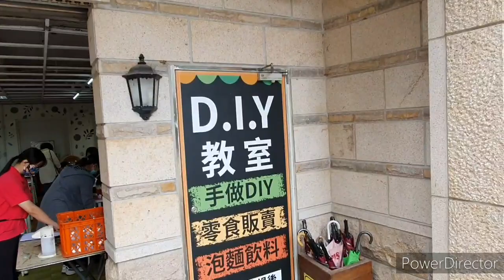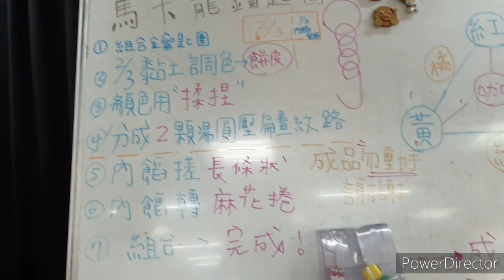在東森渡假村-----面具手作DIY,作畫過程